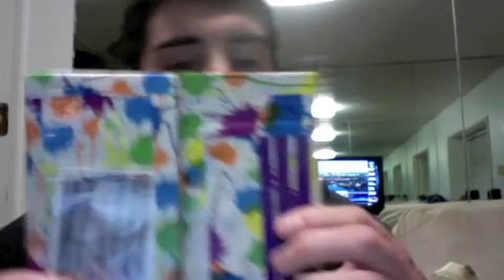Paint Splatter Duct Tape Tower Wallet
This Wallet is made completely out of duct tape. This is a duct tape wallet. Custom duct tape wallets available. The best duct tape wallets.Moustache wallets. Duct Tape Bifolds with 6 credit card slots. Freakywallet.com Duct Tape Clutch

Freakywallet.com